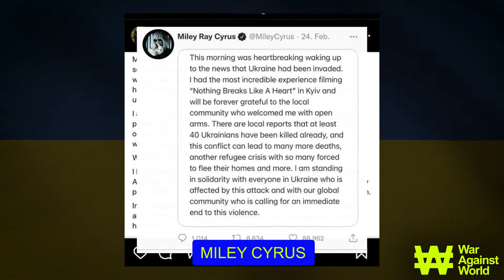GLOBAL BRANDS&STARS SUPPORT of UA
The whole world is with Ukraine. Stars are with Ukraine. Politics, athletes, economists, businessmen, artists, showbusiness are with us. We have the strongest support of the most famous people of the planet, Russia possesses only isolation.